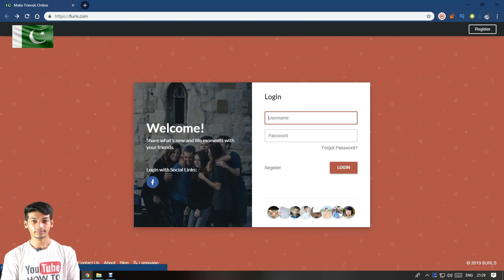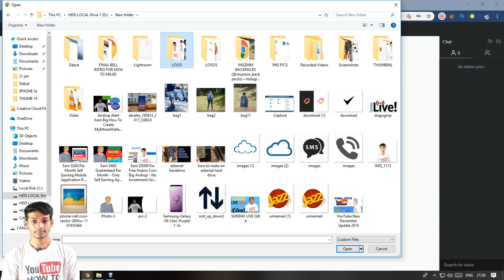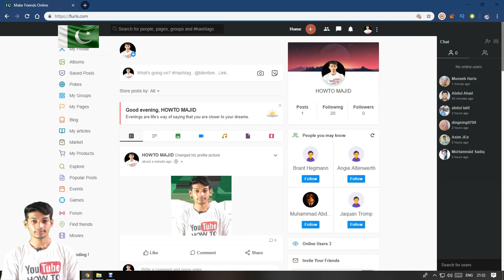HOW TO MAKE ONLINE FRIENDS AND EARN MONEY In 2019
everyone needs an internet friend tbh.